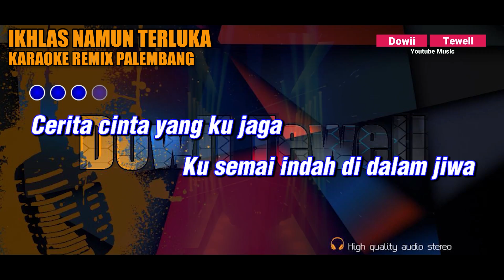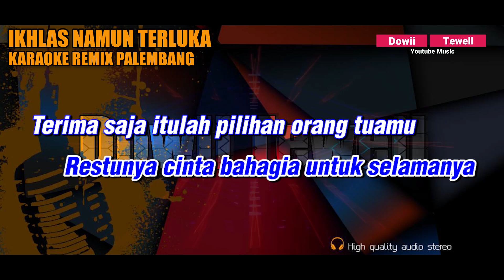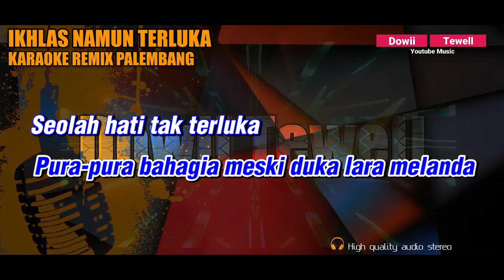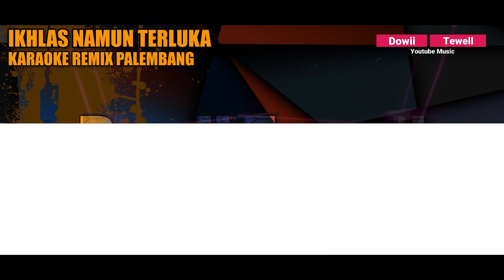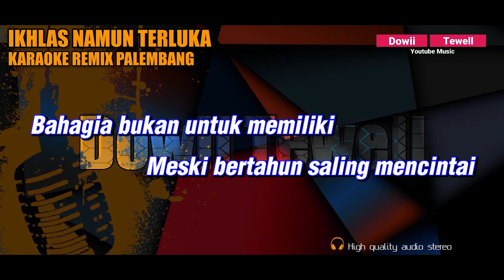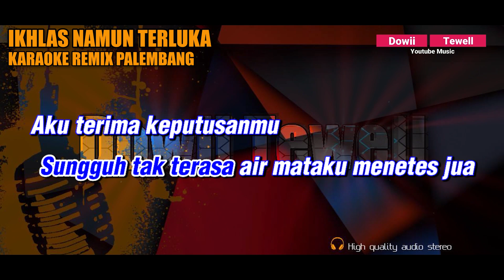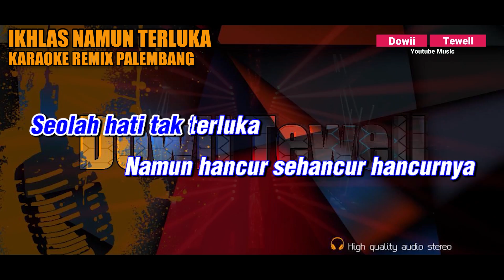IKHLAS NAMUN TERLUKA - IPANK || KARAOKE REMIX PALEMBANG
Title : Ikhlas Namun Terluka
Artist : Ipank